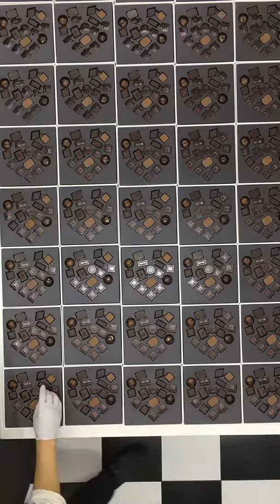삐아프 Piaf Artisan Chocolatier - packaging for White day 2017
Packaging for White day 2017: Piaf Artisan Chocolatier, located in Seoul, South Korea.